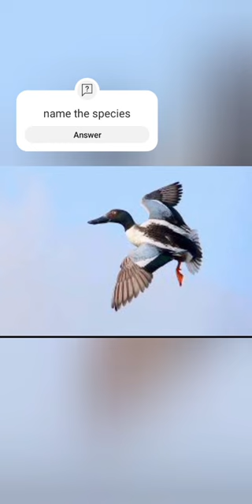hint = shovel ( song newsong music bollywood love lovesong birds duck nature yt)